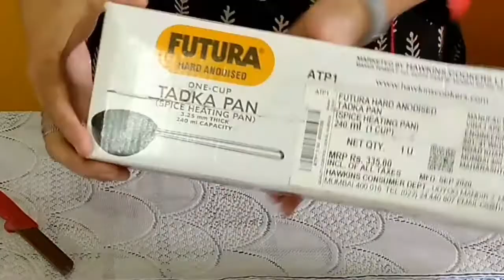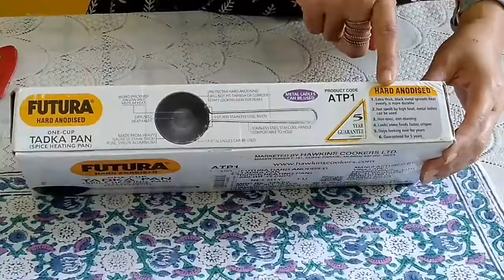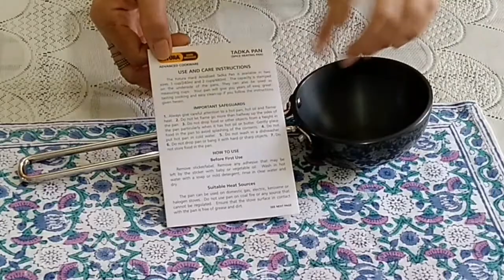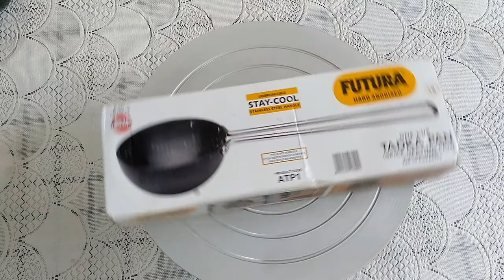Unboxing Hawkins Futura Hard Anodised 240 ml Tadka Pan and Comparison with Prestige tadka Pan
Unboxing Hawkins Futura Hard Anodised 240 ml Tadka Pan and Hawkins vs Prestige tadka Pan
Unboxing Hawkins Futura Hard Anodised 240 ml Tadka Pan  and its comparison with Prestige tadka Pan

This video shares unboxing of  Hawkins Futura Hard Anodised Spice Heating Tadka Pan 240 ml and its comparison with Prestige Hard Anodised 10omm tadka pan.

Avail Amazon Prime benefits-

Links to Tadka Pans:-
Prestige Hard Anodised Tadka Pan, 100 mm
Prestige Hard Anodised Tadka Pan - 130 mm
Hawkins Futura Hard Anodised Spice Heating Tadka Pan, 240 ml
Amazon Brand - Solimo Hard Anodized Tadka Pan (11cm)
Amazon Brand - Solimo Hard Anodized Small Tadka Pan (9.4cm)
GREENCHEF Aluminium Non-Stick 10 cm Tadka Pan (Silver)
Trapti kitchenware Non Stick Steel Tadka Pan with Supportive Handle (Small, Multicolour)
Akky Iron Tadka Pan/Fry Pan with Wooden Handle for Kitchen | Original Loha/Lokhand (5 inch, 12.7 cm)
VRCT Cast Iron Cookware Skillet Frying Pan Tadka Pan
Million Aluminium Tadka Pan Anodized Utensil with Steel Handle Unbreakable
Vinod Small Tadka Pan, 3.25mm
Sumeet No. 5 Nonstick Wagharia/Tadka Pan 150ml
Hazel Steel Tadka Pan with Short Wooden Handle, 32 cm, 250 ml, Silver

Nonstick cookware Set:-
Hawkins Futura Non-stick 7 piece glass lid cookware set (Not  compatible with Induction)-
: (Select NSET 4 (5 Pcs.) in the options, for viewing this product)
(with Cutting Board, Lighter & Knife Combo)
(7 piece set with Tawa-Hard Anodized)

: HAWKINS Bundle of Futura Non-Stick Cookware, 4-Pieces (Black) and Non Stick Dosa Tawa (33 cm, Black) Combo
Hawkins Futura Hard Anodised Induction Compatible Set, 3-Pieces
Hawkins Futura Nonstick Cookware Set 2, QS3
: Cookware Set 3, QS4 (Contains 3 Products and 2 SS Lids)
: Hawkins Tawa
Hawkins Futura Hard Anodised Cook-n-Serve Bowl, 3 litres, Black

Other brands
Prestige Omega Deluxe Granite 3 Pcs with 1 Glass Lid
Cello Prima Induction Base Non-Stick Aluminum Cookware Set, 3-Pieces
Cello Prima Non Stick Sauce/Milk Pan Combo, 4Pcs, Cherry
Hawkins - L34 Futura Hard Anodised Tadka Spice Heating Pan 2 Cup,480ml/3.25mm Thick

Induction Compatible Sets:-

(Package Contents: 1-Piece Frying Pan (25cm), 1-Piece Deep-Fry Pan (26cm/2.5 Litres) and 1-Piece Cook-n-Serve Bowl (23cm/3 Litres))
Vinod Stainless Steel Induction Friendly Master Chef Cookware Set- 4 Pieces

Products related to cake recipes-
Dynore Stainless Steel Cake Tong
Dynore Set of Cake/Pizza Stand and Cake Tong
Dynore Set of 3 Tongs - Utility Tong, Noodle Tong, Cake Tong

Other products-
Tea infuser
Amazon Brand - Solimo Revolving Spice Rack set (16 pieces)
Condiment rack
Microfiber Winter Heavy Quilt (razai)
Gift & Puja Items:-
Jaipur Ace Gold Plated Brass Bowl Set Gift item
Pooja thali
Pooja thali
Ankita Gemstones Copper Vessel Kalash Tambya Lota (copper)